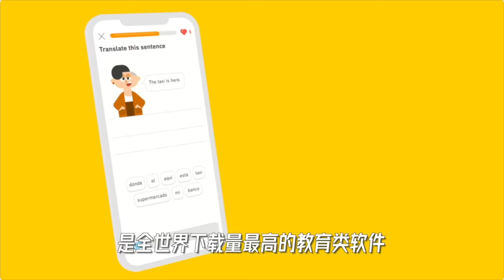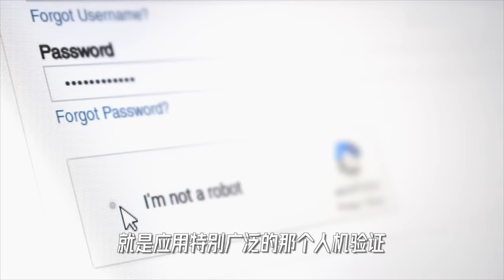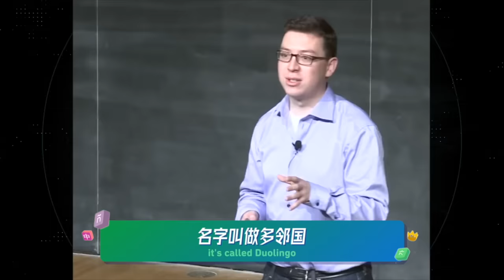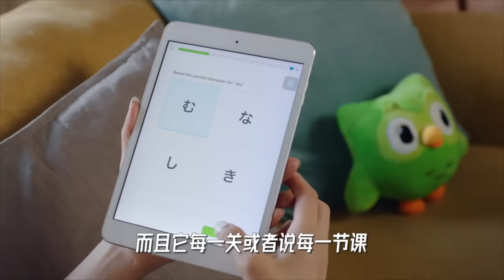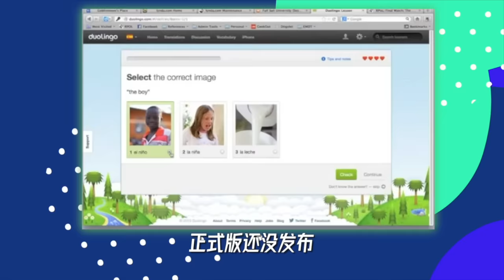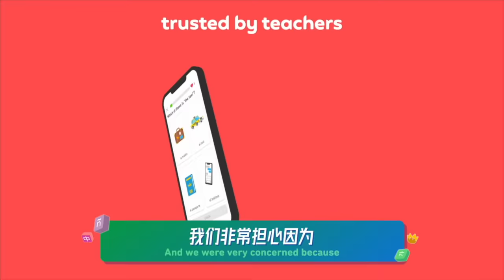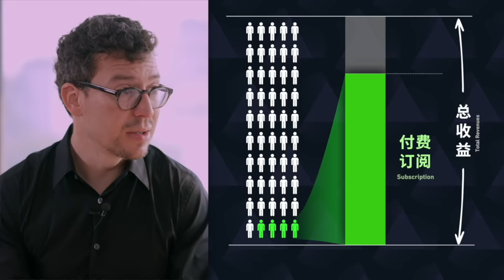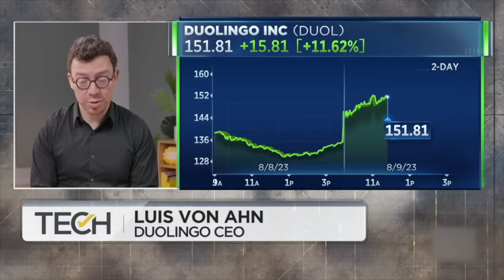专访多邻国创始人：从技术天才到全球第一语言APP，他真的很不一样～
今天这哥们儿超级厉害，30岁的时候当上了教授，已经2次把公司卖给谷歌，实现了财富自由，还深受比尔盖茨赏识，比尔盖茨请他去微软，他还不去，非要自己创业，还真折腾出了一个全球5亿用户的互联网产品... 今天来跟小Lin一起感受一下大佬智慧的洗礼吧~~